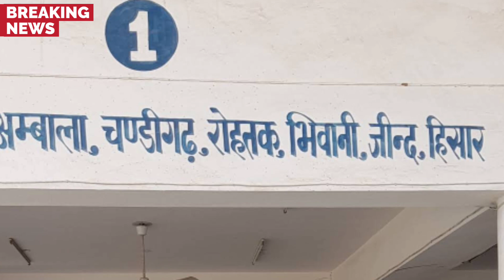Haryana Roadways Apprentice vacancy | Nuh | हरियाणा राज्य परिवहन में नई भर्ती | फ्री में अप्लाई करे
Haryana Roadways Apprentice vacancy | Nuh | हरियाणा राज्य परिवहन में नई भर्ती | फ्री में अप्लाई करे Haryana Roadways Apprentice vacancy | Nuh | हरियाणा राज्य परिवहन में नई भर्ती | फ्री में अप्लाई करे My Mic

Deepak Rohilla kharal
Vinod yadav
vikas kainth
 Please Note: source not confirmed